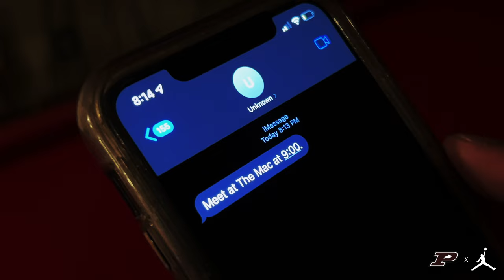Pikeville High School Football - Jordan Brand Uniform Reveal 2022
The 6-Time Kentucky State Champion Pikeville Panthers become only the 2nd Football Program in the State of Kentucky to earn the privilege to wear Jordan Brand Football Uniforms. Jordan Brand is extremely exclusive at both the Collegiate and High School levels.